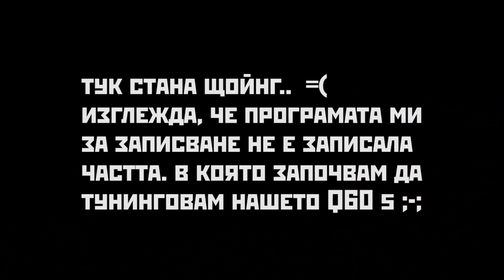🐟 СКАМАЗИ КРАДАТ KOENIGSEGG REGERA + КУПИХ ДВЕ НОВИ КОЛИ ?! 😱💸💨 - NFS Payback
В днешният епизод на Need for Speed Payback ще закупим две нови коли, отново ще се опитаме да открадем Koenigsegg Regera-та и ще тунинговаме една от новите ни състезателни коли! 💨💨💨

Ако искате още NFS Payback, плеснете лайк бутона и не забравяйте да се абонирате! 🔥✊👏

👕 -- СКАМАЗНИ ТЕНИСКИ!  -- 👕

F1ze

Донт фургет ту ду дъ сабскрайб! 🐟